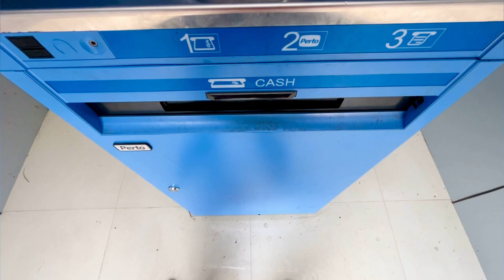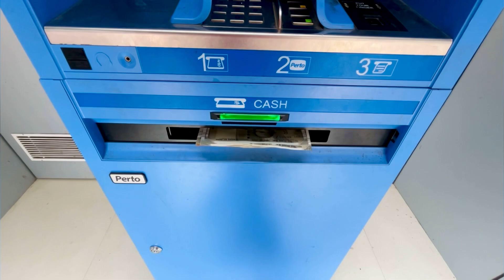এটা কালনা নাকি দুবাই 🔥 চরম গরম 🥵 | Why Weather Is So Hot | Bangla Natok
তোমাদের কাছে আমার একটাই অনুরোধ এই ভিডিও টা দেখে একটু আমার চ্যানেল টা কে সাপোর্ট করো আর সাবস্ক্রাইব করে একটু সাহায্যর হাত বাড়িয়ে দিন যাতে আমার চ্যানেল টা একটু বড়ো হতে পারে

SEARCHABLE TAGS :-👇👇
এটা কালনা নাকি দুবাই 🔥 চরম গরম 🥵
Why Weather Is So Hot
Bangla Natok
Bengali Vlog
Daily Vlog
Is it Kalna or Dubai is extremely hot
Weather
Rahul dey new video
Rahul dey comedy
Rahul dey vlog
Rahul dey
Pritam ki duniya
Pritam debnath
Rimi ki duniya
Pritam rimi
Pritam rimi all video
Pritam ki duniya new video
Aakash D HighSky
Kalna vlog
Ambika kalna vlog
Funny vlog
Funny bengali vlog
Bengali vlogger
Trending video
Trending vlog

Viral my vlog and my favourite youtube channel ￼@RahulDey @Pritamkiduniya2506 @pritamdebnath25